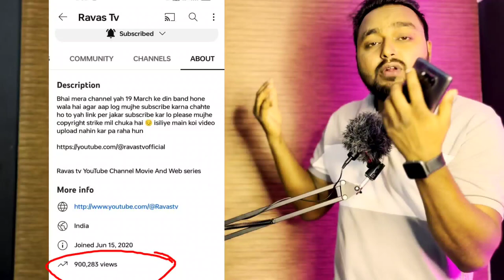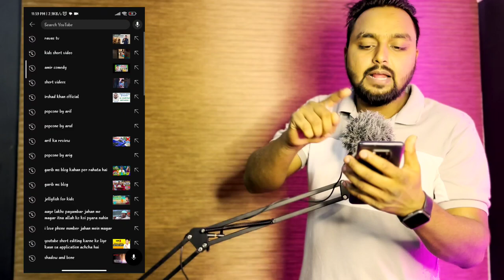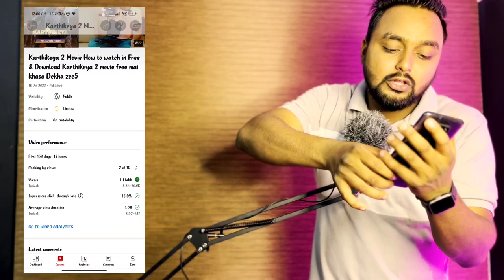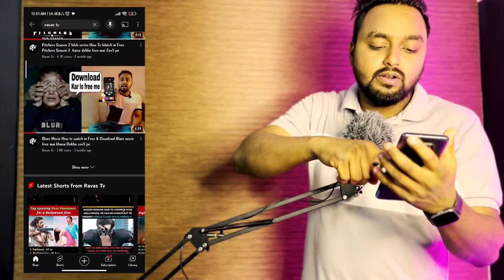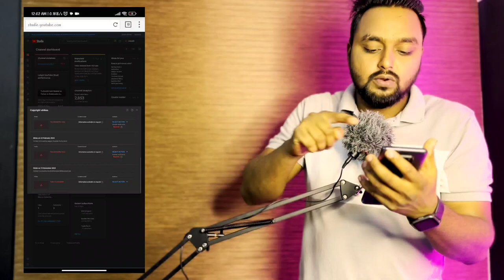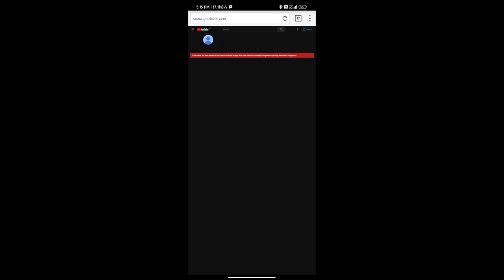OMG 😱 Ravas Tv YouTube Channel Has Be Suspended \ Ravas Tv YouTube Channel Kyon Ho Gaya Band ? 😥😔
Ravas Tv YouTube Channel Kyon Ho Gaya Band ? 😥😔 jaane ke liye is video ko pura dekhen khane Ravas tv YouTube channel suspend 3 copywright strike se

Movie Review

Ravastv

Ravastv telegram

Ravas tv

Ravastv you tube

Ravas TV short

Ravas

Ravastv arif

ravas tv

ravas tv

ravas tv television

ravad

ravas

 ravas

ranbir kapoor songs

sare rah episode 6

satish kaushik

selfie advance booking

sex

sharukhan hits full movies love story

shorts

shraddha kapoor

sirf tum full movie

sita ramam movie in hindi

songs

Sooryavanshi song

south ki picture

standup up comedy

status video

sultan movie song

suryavanshi full movie

tere bin

thalapathy 67

tum tum

warm up exercises before workout

सीता ramam full movie

1 feb 2023 current affairs

1 rk converted into 1bhk

123 go hindi

18+

1920 london

1990 song

2000s bollywood songs

2012 full movie in hindi

2023 new south movie hindi dubbed

2023 की नई फिल्म

295 song lyrics

321 pillay

4×4 movie

a baaz ikala hai

a meri zohra jabeen

aadat se majboor slowed reverb

aahat

aaj phir jeene ki tamanna hai

aane wala bhejiye

aaram aata hai deedar se tere status

aaru sahu ka gana

aashiqui 2

ab ke baras video

ab owaisi ka jalwa rahega

abdu rozik song new

abdul ka song

abdul rozik

abella danger

abhi tumhari daulat nahi nahin hai

abhijit bichukale

action movie scene

adarshuc pickup line

adilqadri perfume

adult

agar dil kahe to mujhe tumse mohabbat hai

agar hum kahen aur woh muskura dein

agle janam vich allah aisa khel racha ke bheje

agniveer gd syllabus 2023

aiyo rama rama lafdyat padlo na marathi song dj

aiyyo shraddha

ajay devgan aamir khan ka movie

ajay devgan blockbuster movie

ajay devgan hit film

ajay devgan hit movies

ajay devgan ka duplicate

ajay devgan ka new movie hindi

ajay devgan ka song

ajay devgan ki new movie

ajay devgan wala film

ajay ki new movie

ajooba film

ajoy deb gon new hindi movie

akhil akkineni movie in hindi dubbed akshara singh ala vaikunthapurramuloo hindi dubbed movie

akshay kumar jacqueline new movie

alakh pandey sar ki shaadi

alarm tone

alauddin khilji status

ali baba dastaan e kabul today full

ali baba dastaan e kabul today full episode 161

ali joe frazier

alia bhatt ass

alibaba alibaba

alibaba today full episode

all new full movies in hindi

all new song

all ok new song kannada.

allah

allah allah tarif teri

allu arjun craze

allu arjun fight scene

allu arjun film

alone song

ampere magnus

andhadhun full movie

angry man status

anil bundeli

animal teaser

animation meme ankh meri has deve ankho me teri ajab si full song lyrics annavaram song

anshul jubli ufc

antim

antrum movie review

aot hindi

apj abdul kalam avadh ojha

apne malik ka naam lekar

aquarium decoration

aram ata ha de dar se tere status

archit verma and dhruvi nanda part 2

arijit singh jhoome jo pathaan live performance

arjun mahabharat

arkestra short video dance

armaan malik

arshi khan

aryan khan

aryanshi sharma elvish yadav

ashish chanchlani

ashneer grover on elon musk

asishchanchalani

assamese wedding

audi q8

avatar movie

avengers movie

ayali web series tamil

ba kadro se karke pyar

baaghi 3

baazigar remix

babita

baccha paida karne ka tarika

bacchon ka

bagad billa
bang bang bgm

bangalore se mangalore ambulance driver

bangkok nightlife

banu

baran pallu karke ghana tu sataya na kare

barber ear cleaning

batman final suit

batman status

bbs

beard oil

beard wig

besharam

bacchon ka

bagad billa

bageshwar dham aap ki adalat

bajirao ballal

bakhtawar

bakra eid ka bakra

bakre ki fight

bakus

balveer cartoon

balveer laga do

balveer return 3

bandar block

bang bang bgm

bangkok nightlife

banu

barber ear cleaning

batman final suit

batman status

bbs

beard oil

beard wig

besharam

besharam rang song remix

best series

best status song

bgmi

bhag milkha bhag movie

bhag milkha bhag song

bhagesh bar dham

bhagwat

bhai tera gunda

bhajman radhe govinda

bhalo gaan dove

bhoot video

bigg boss tribute to sidharth shukla

bike accident sad status

bike accidents

bike rider

bike stunt

bhola ka trailer

bhola movie trailer status full screen

bhola teaser 2

bholaa trailer

bholenath ka bhajan

bholenath ki shaadi bholenath ki shaadi

bhool bhulaiyaa

black widow status